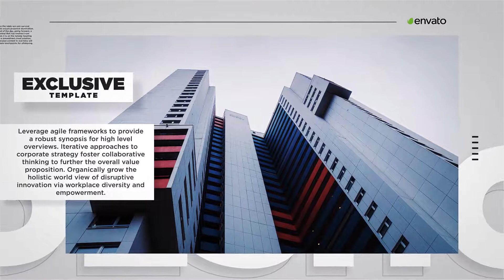Minimal Slideshow | After Effects project | Videohive template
Minimal Slideshow is perfect for your opener, tv show, photo/video slideshow or any media opener. Even special events. You can use images instead of videos. Very simple and well organized the project. You can easily change the colors in just one simple step. Changing text, drop your media, audio and hit render. Fast rendering project. An elegant and simple photo gallery with parallax effect. This After Effects template is suitable for presenting your family images or videos as well as any business media.

PROJECT FEATURES
10 Image or Video Placeholders
10 Text Placeholders
2 Logo Placeholders
1920×1080 Full HD
Easy to Edit
Multipurpose Project
Well organized
Fast Render
Universal Expressions ( Works for all After Effects Languages )
Full-Color Control
Modular construction
Tutorial included
16:9 Square Pixels